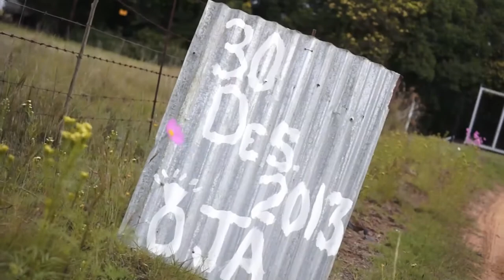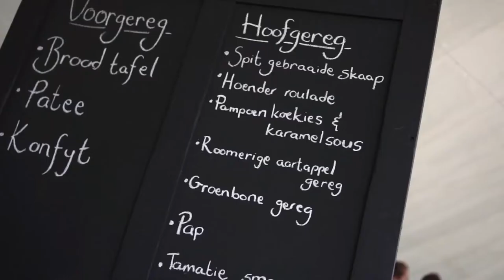Michael & Chané Brümmer - 4 April 2015 - Ladybrand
Highlights video of Michael & Chané Brümmer's wedding in Ladybrand.